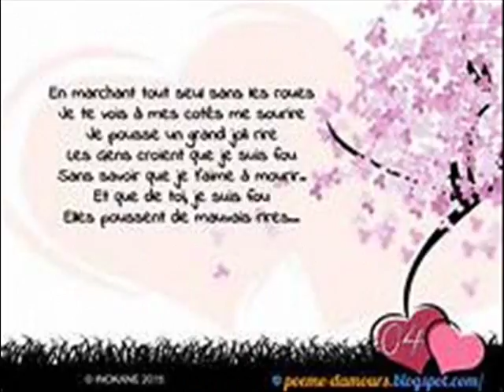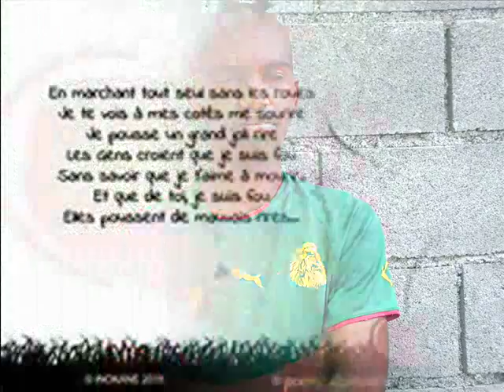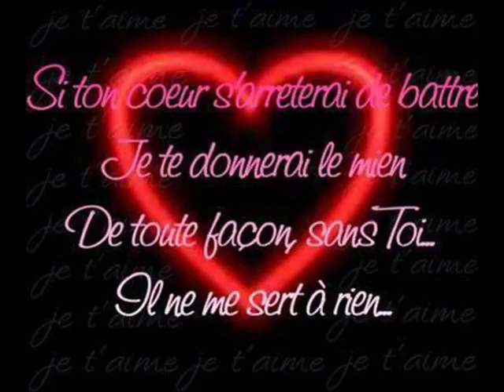YAZALDE roho ini chitrou midjouza ANICHA 0016